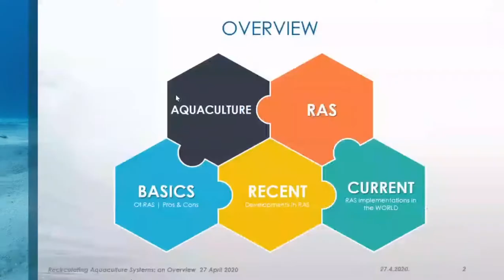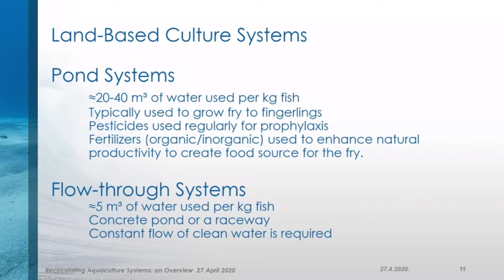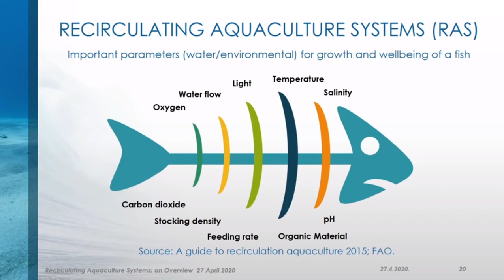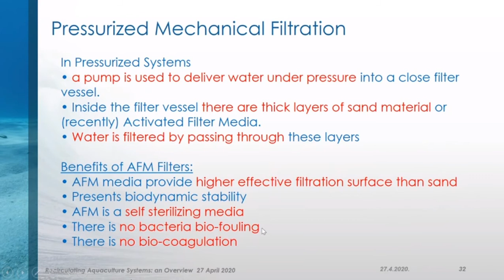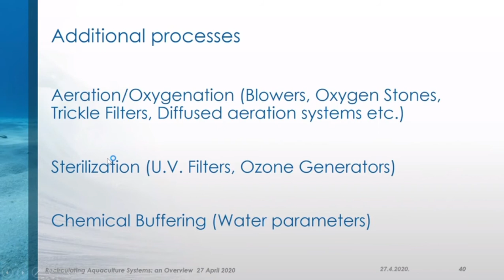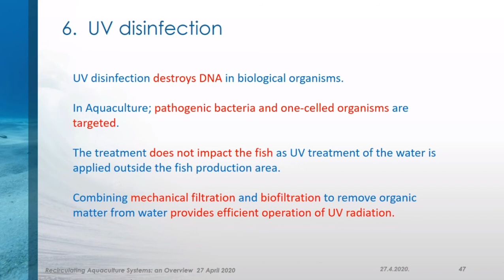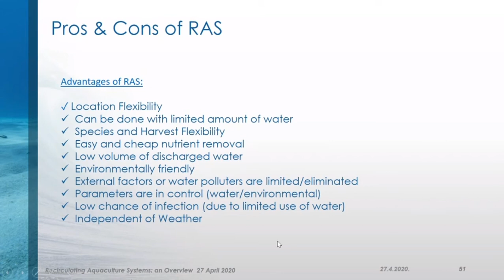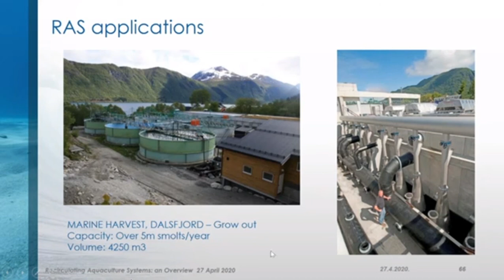Recirculating Aquaculture Systems "RAS" an Overview Lecture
online trainings on ADC with the support of experts from the National Institute of Constanta, Romania, the GFCM Secretariat, in close collaboration with volunteer experts from the SUMAE Institute in Trabzon, Turkey. A new series of theoretical online courses on finfish. Prof. Dr. Ilhan Aydin and the organizers of this event.